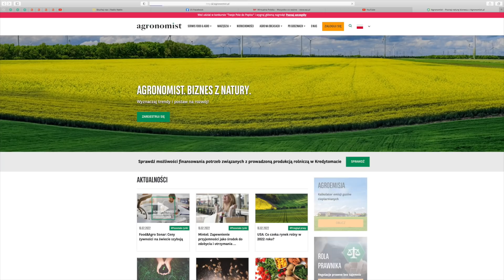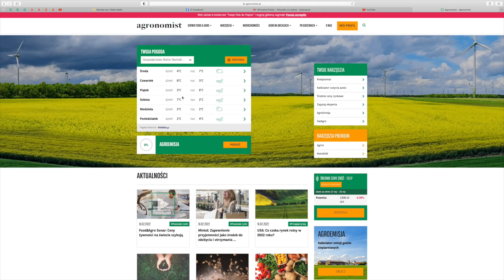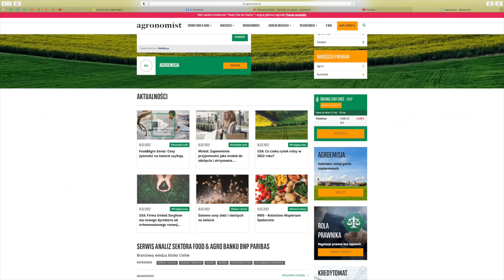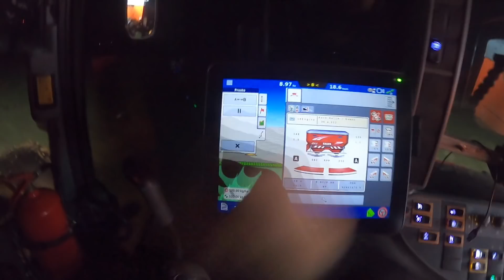#549- Rozpoczęcie sezonu 2022! Siew nawozów nowym nabytkiem! Valtra n101+ Kuhn Axis 50.2 w akcji!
Siemanko :-)
Zapraszam wszystkich na nowego vloga z rozpoczęcia sezonu prac polowych 2022r! Akcja nawozy!
W odcinku także między innymi informacja o rozbudowanej prognozie pogody od Agronomist.
Już teraz znajdziecie w niej nowe funkcje dla zarejestrowanych użytkowników takie jak wilgotność gleby na kilku poziomach, temperatura gleby również z kilku głębokości ( bardzo przydatna funkcja przy wiosennych zasiewach buraków jak i kukurydzy- bo siew w zbyt zimną glebę to początkowa męka dla roślin), a to wszystko w ścisłej siatce dla najbliższej okolicy o dokładności aż 1,5km od lokalizacji gospodarstwa. Ponadto oczywiście standardowa prognoza pogody na kilka dni :)
Wrzucam Wam tutaj link do tej prognozy.
Miłego dnia :-)